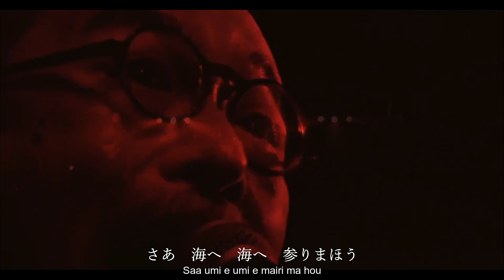NINGEN ISU／Shinagawa Shinjuu (LIVE)〔人間椅子／品川心中・ライブ映像〕[CC｜Romaji]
Canción: Shinagawa Shinjuu「品川心中」
Álbum: Fuuchiikuu「瘋痴狂」 (2006)
Artista: NINGEN ISU「人間椅子」

Composed By – 和嶋慎治
Lyrics By – 和嶋慎治

作曲 – 和嶋慎治
作詞 – 和嶋慎治

Acerca del título de la canción:
【El Suicidio Amoroso en Shinagawa】
Shinagawa Shinjuu: la historia se desarrolla en un burdel de Shinagawa. La primera mitad de la historia trata de un suicidio entre una prostituta y un cliente, y la segunda mitad trata de un cliente que planea vengarse de la prostituta que le engañó. En los tiempos modernos son pocos los dramaturgos que terminan la primera mitad de una historia y cuentan la segunda en su totalidad.
Los personajes que se mencionan en la canción: Ozome, Kinzou y el maestro son parte de la historia.

Glosario:
(Obon／お盆) O-Bon; Obon; Festival de Bon; Festival de los Faroles; Festival de los Muertos.

(Saihou amida／西方阿弥陀) Tierra pura occidental; el paraíso budista de Amitabha.

(Meshimori／飯盛) Sirvienta en una posada que servía a clientes y trabajaba como prostituta (período Edo).

(Kinuginu／衣々) La mañana después de que una pareja se haya acostado junta; separándose la mañana después de haber dormido juntos.

(Dederecoden／デデレコデン) Canción popular. Una canción utilizada para los bailes de Kagura en la región de Gokayama de la prefectura de Toyama.

(Namu Amida Butsu/南無阿弥陀仏) (Nanmaida/ナンマイダ)
Una palabra para pedir la protección del Buda de Buda.

¿Qué otra canción te gustaría que traduzca? ^^

Crestomatía:
人間椅子『恩讐の彼方～人間椅子2018年晩夏のワンマンツアー』ファイナルライブ(2018/09/07)